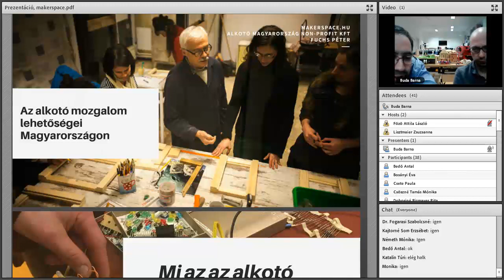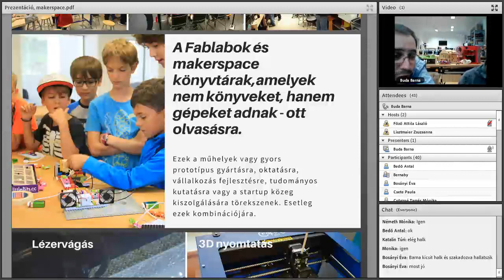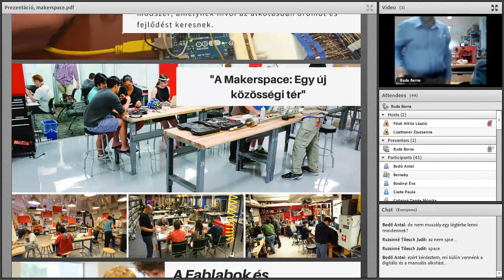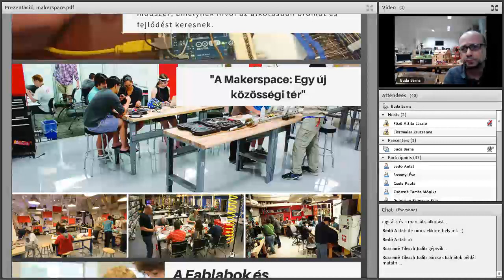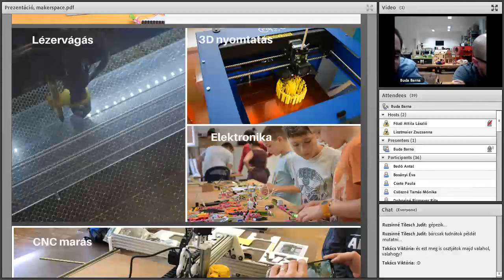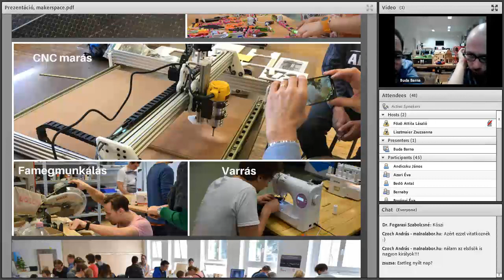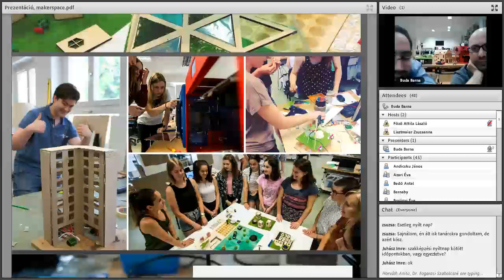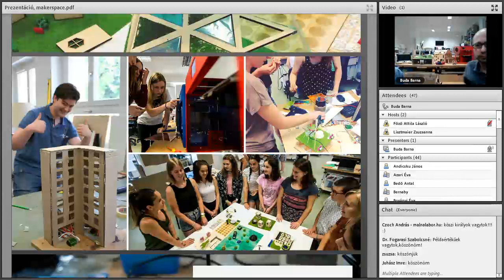Digitális Témahét webinárium: Oktatás a makerspacekben Magyarországon és a világon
Fuchs Péter és Buda Barna előadása